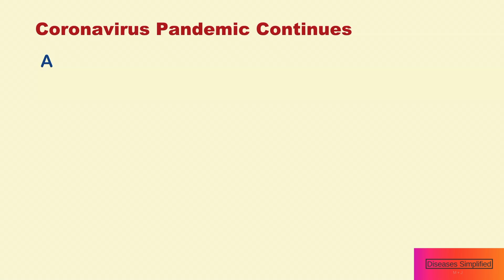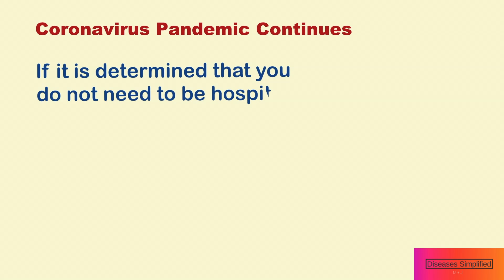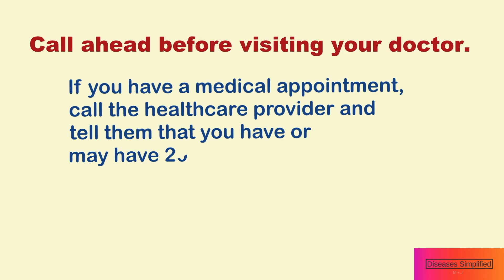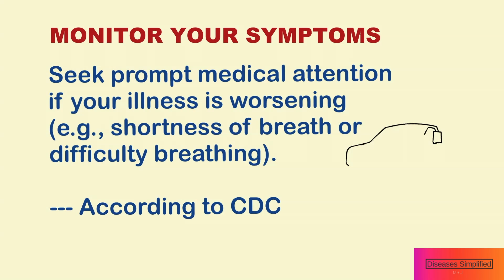CORONAVIRUS PANDEMIC CONTINUES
This video is recorded on Feb. 3, 2020, on 2019 novel Coronavirus; there have been 362 confirmed deaths  in China, 1 death in the Philippines.
This is an educational video on CORONAVIRUS GLOBAL PANDEMIC and latest CDC recommendations if you get diagnosed or are suspected of the 2019 Novel Coronavirus Infection.

NEJM Jan 31, 2020. Holshue, M. DeBolt, C, Lindquist, S, Lofy K et al.  First Case of 2019 Novel Coronavirus in the United States.